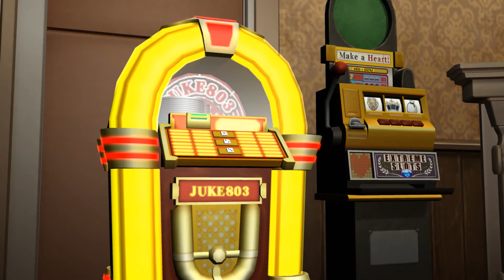Zero Time Dilemma - [50/77] - [C Team: Anthropic Principle - Rec Room] - PC English Walkthrough